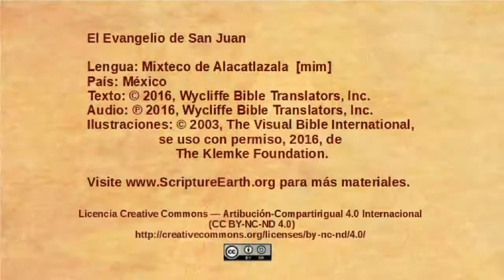Mixteco de Alacatlatzala - John 14:15-31 - Jesus talks about the Holy Spirit [mim]